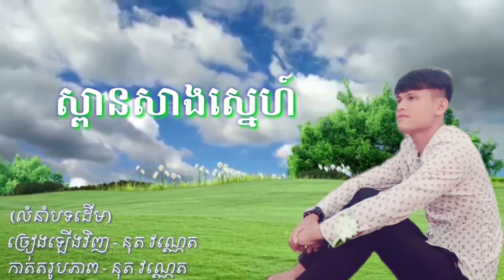ស្ពានសាងស្នេហ៍ - Spean Sang Snae . Cover by [ Nuth Vannet ]